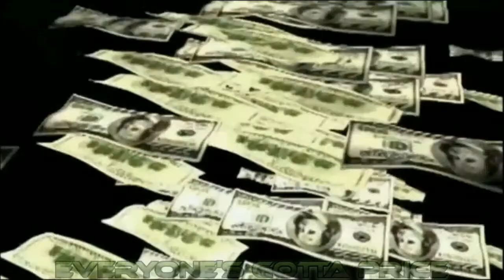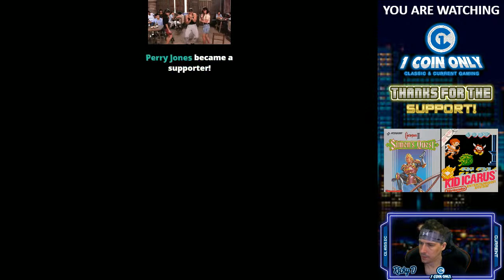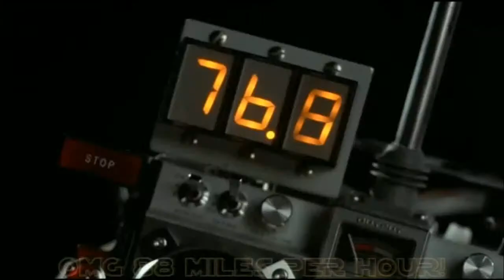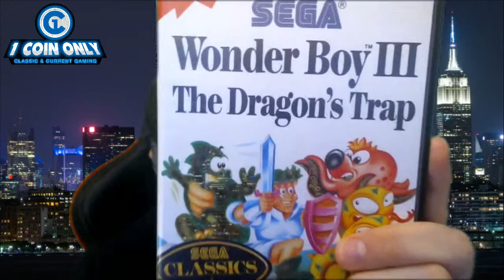Castlevania II: Simons Quest + Kid Icarus (NES) - Full Games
Going back to the classics today and playing some of my favorite childhood games on the NES I hope you enjoy the nostalgia and fun hangouts!